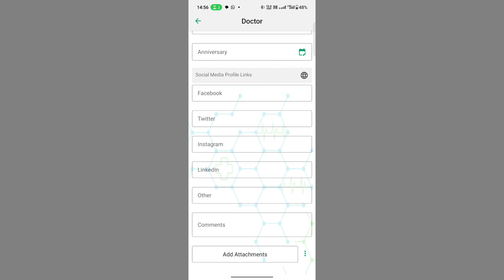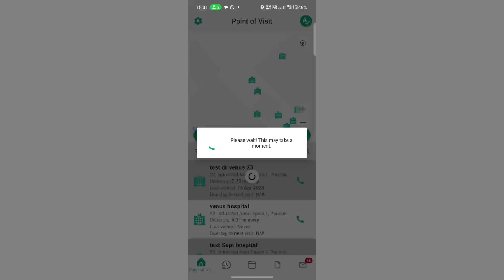How to add multiple Hospitals/Clinics through Edit POV in the PharmaWRK?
This video will show you how to add multiple Hospitals/Clinics through Edit POV in the PharmaWRK?